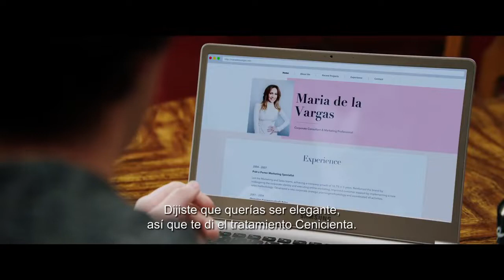Jefa por Accidente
Estreno:  6 Diciembre 2018